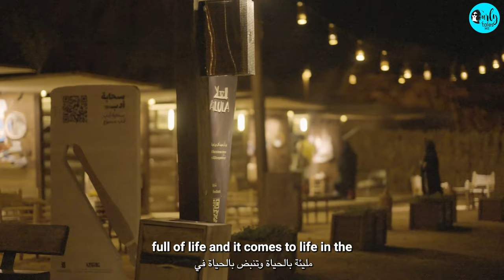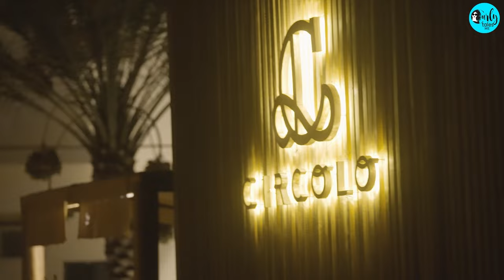Exploring Hegra With Blue Abaya In AlUla, Saudi Arabia | In Your Neighbourhood Ep 3 | Curly Tales ME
AlUla, which has 200,000 years of largely unexplored human history, feels like Mars on Earth. It’s like a living museum of preserved tombs, historic dwellings and monuments. In this episode of In Your Neighbourhood, we explored this rich history of AlUla along with Laura Alho AKA Blue Abaya, the first travel blog in Saudi Arabia. She is in the marketing department of the Royal Commission for AlUla (RCU).

Walking through the middle of Alula’s desert canyon we took a journey back in time to explore the architectural and cultural legacy of the Nabatean civilization  - Hegra and also gorge on some delicious delicacies which fused in Arabian and Mediterranean flavours.

So tune in to watch and experience what AlUla offers in this episode of In Your Neighborhood with Kamiya Jani. Let us know if you've been here before?

00:00 - Introduction to AlUla
00:35 - Welcome to Hegra
00:50 - Meet Blue Abaya
01:44 - Brunch at Somewhere, AlUla
04:23 - Hegra, The Other Petra
05:27 - How Much Has Saudi change?
05:44 - The Lonely palace
06:15 - Jabal Ithlib
07:15  - Dining At Al Jadidah
08:00 - Italian Treat At Circolo Restarant